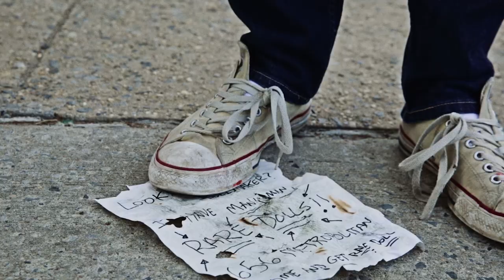Murderfist - The Dollmaker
Director/Editor/DP - Adam Wirtz

Cast
Ed Larson
Henry Zebrowski
Walter Replogle
Holden McNeely

Sound
Jackie Zebrowski
Dan Ahrens

Make Up
Alyssa Ann Bono
Deadly Darling FX